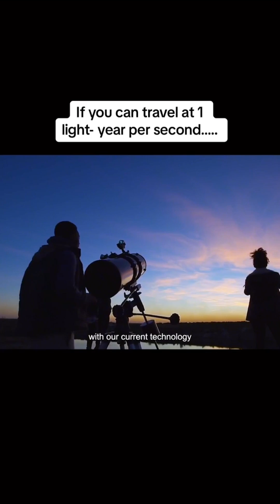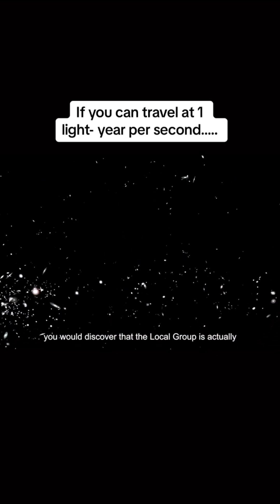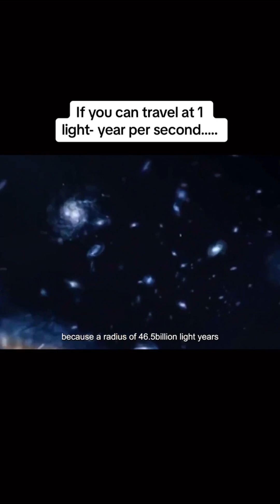What will you experience, traveling with Speed Of light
Ever wondered what it would be like to travel at the speed of light? Buckle up for an incredible journey as we delve into the mind-bending concepts of relativistic travel! In this video, we'll explore the fascinating physics behind light-speed travel, the unimaginable effects on time and space, and the mind-blowing implications for future space exploration. Join us as we venture into the realms of theoretical physics and bring the wonders of the universe closer than ever before!